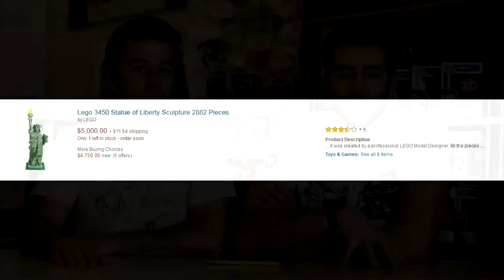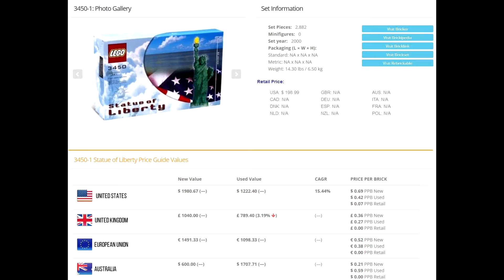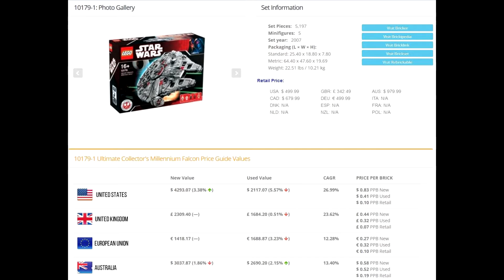SET LEGO - QUOTAZIONI REALI vs PREZZI DI VENDITA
I Set Lego presentano differenze enormi di prezzo tra le quotazioni reali e i prezzi con cui sono messi in vendita dai privati.

FOLLOW US